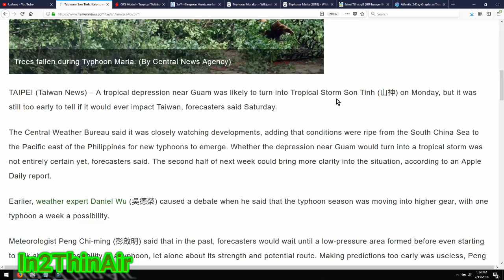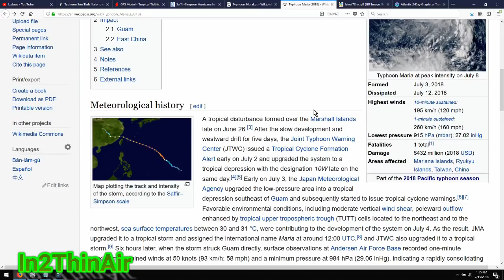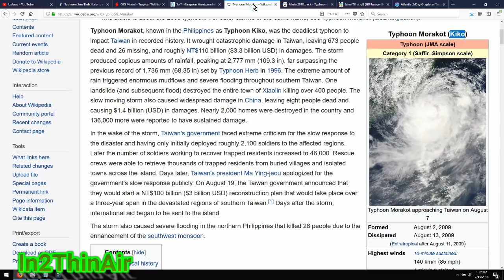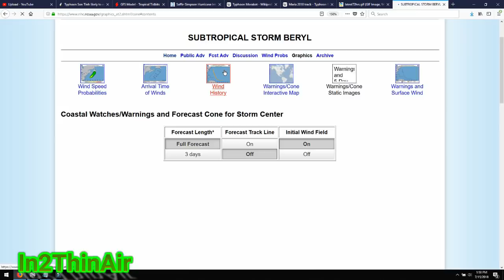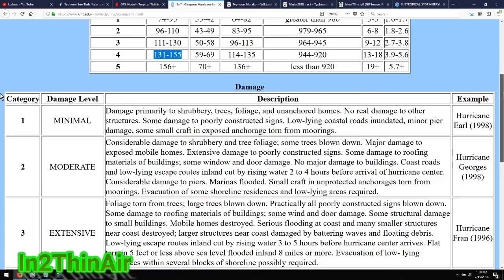MONSTER TYPHOON! SON-TINH to Follow CAT 5 SUPER TYPHOON MARIA Taiwan East China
*2018 ATLANTIC HURRICANE SEASON NAMES* (No 'Q' 'U' 'X' 'Y' 'Z')*

*2018 EASTERN PACIFIC HURRICANE SEASON NAMES (No Q or U)*